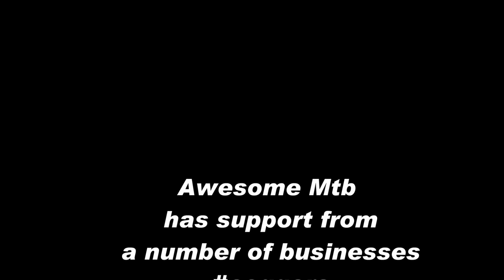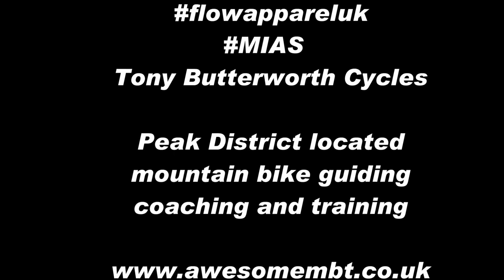A couple of bridleways around Oxspring and Wortley